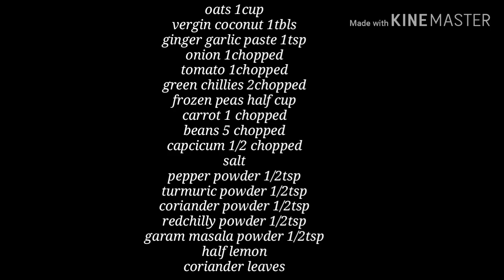Oats upma/ತೂಕ ಕಡಿಮೆ ಮಾಡುವ ಅಡುಗೆ/oats kichidi/masala oats/weight lose recipe/oats recipe in Kannada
Today's recipe is one of the healthy recipe. And it helps to weight lose. Oats upma/oats kichidi/masala oats . oats are very rich in fiber it helps to maintain your weight, reduces the blood sugar and cholesterol.
Try to include oats in your diet and see the result.